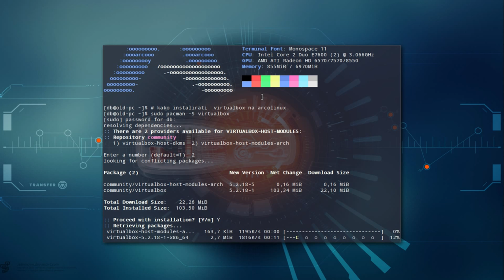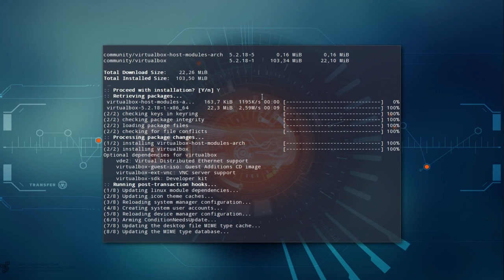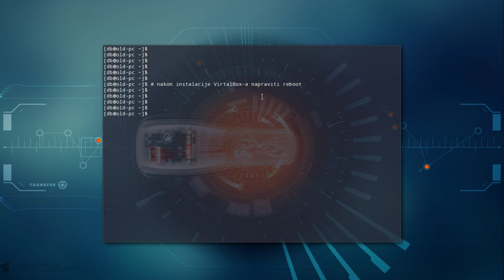Kako instalirati VirtualBox na ArcoLinux - How to install VirtualBox on ArcoLinux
VirtualBox , How To Install , ArcoLinux , Kako Instalirati VirtualBox
Kako instalirati VirtualBox na ArcoLinux
How to quick install VirtualBox on ArcoLinux

Lajk + 👍
Hvala što ste pogledali Video (“_”)
Pitanja i Komentari Otvoreno !